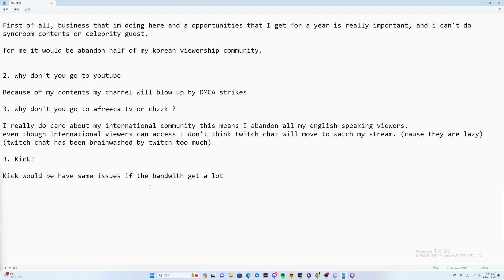Korean streamer discusses the options for Korean streamers after Twitch ban